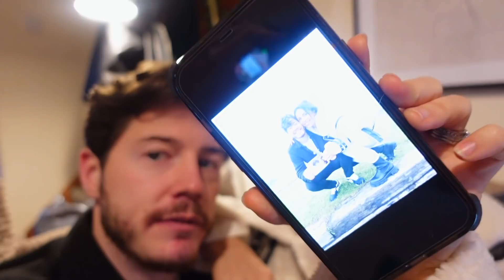OUR FIRST SCAN!!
Genuinely the most beautiful, surreal, amazing moment of my life so far!!

Depop: @imogenation_